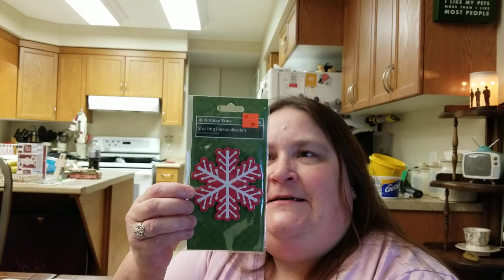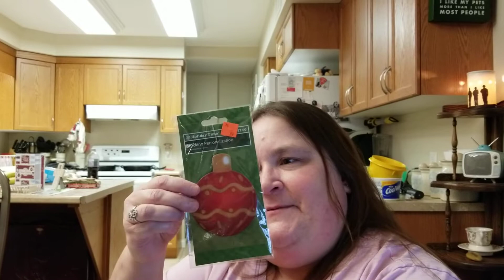A small crafty haul